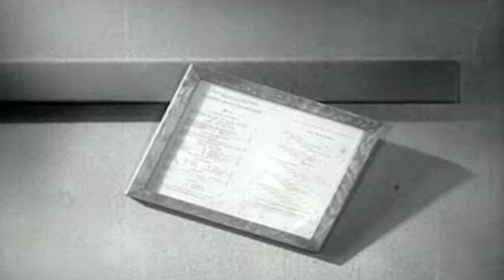PHANTOM THUNDERBOLT | Ken Maynard | Full Western Movie | English | Free Wild West Movie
A cowboy called The Thunderbolt Kid comes to the aid of a town that is being threatened by outlaws who don't want a railroad to go through the town.
Cast:
Kermit Maynard - Jim Sullivan
Ann Sheridan - Elizabeth Henry
Reginald Barlow - Mark Henry / Pete Drago
Ben Hendricks - Bart Slager